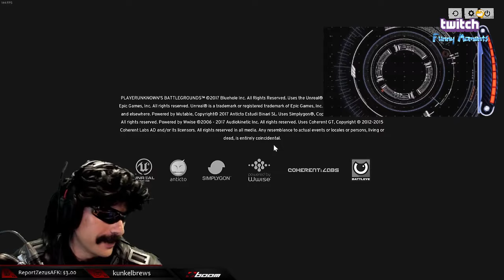DR DISRESPECT - FUNNY MOMENTS - EPISODE 62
Dr DisRespect gets insane 8 wins with TSM_Viss in BATTLEGROUNDS
This is PART 2 of All the BEST and FUNNIEST DrDisRespect moments from his stream on Monday June 5th 2017

My 62nd episode of the BEST and FUNNIEST Dr DisRespect moments. Hope you enjoy !!